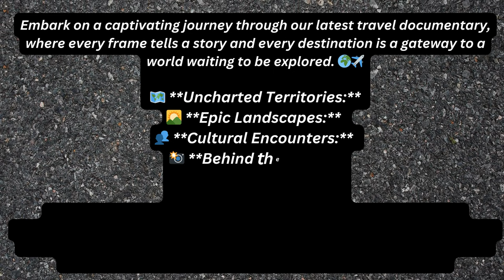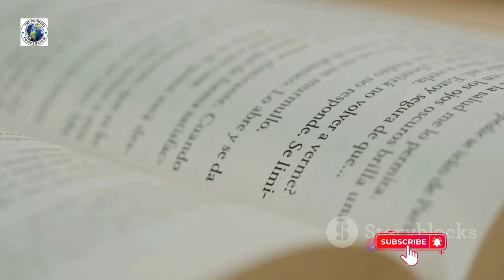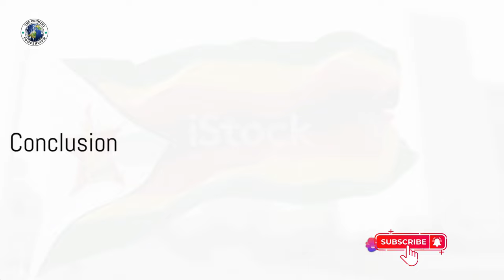Zimbabwe Travel Documentary | Travel & Events | Free Documentary [Full documentary 4K]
🇿🇼 Embark on a Spectacular Safari in Zimbabwe with The Country Compendium! 🌍✨
Join us on a virtual journey through the stunning landscapes, iconic wildlife, and rich cultural heritage of Zimbabwe. 🎥🦓 From the mighty Victoria Falls to the vast savannahs of Hwange National Park, our latest YouTube video is a celebration of this African gem.
and let the wonders of Zimbabwe come alive on your screen. 🌅🔔 Don't miss out on the extraordinary stories waiting to be discovered!